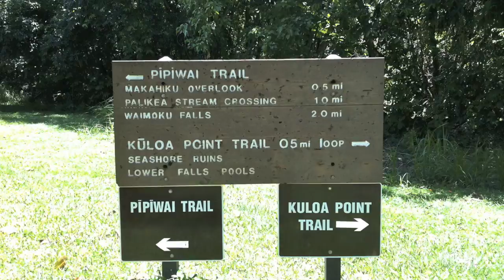The Road to Hana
We survived the Road to Hana